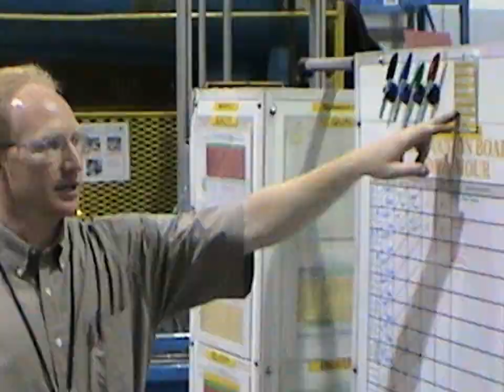Parker Racor - 2010 AME Excellence Award Winner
Parker Hannifin, Racor Division of Modesto, CA 2010 AME Excellence Award Winner